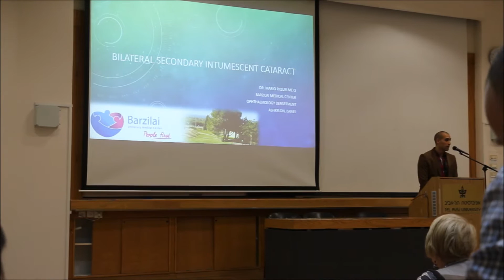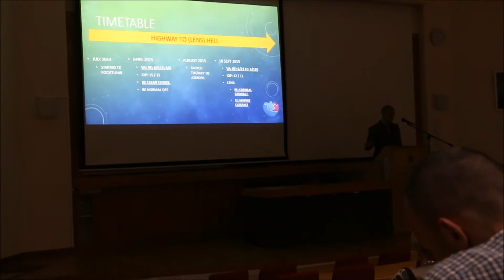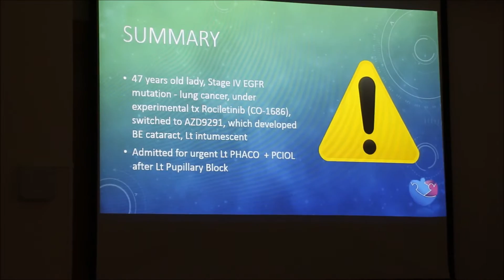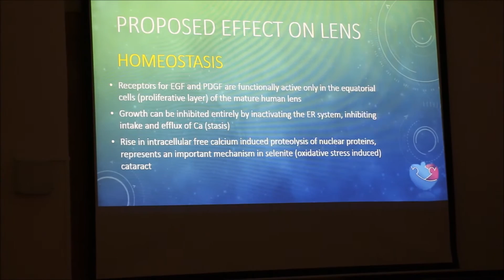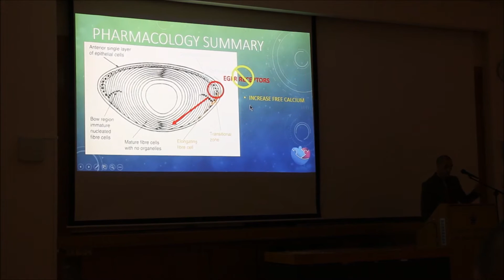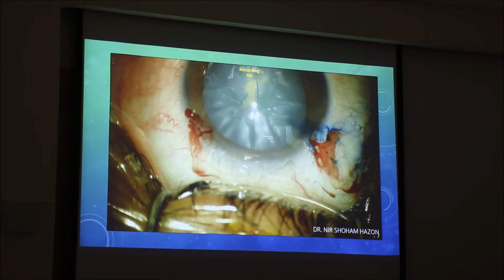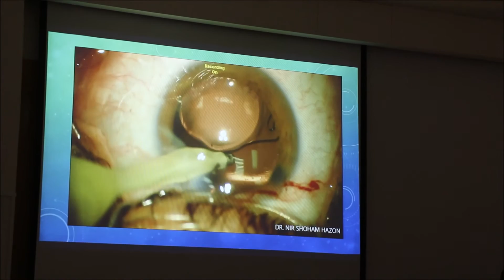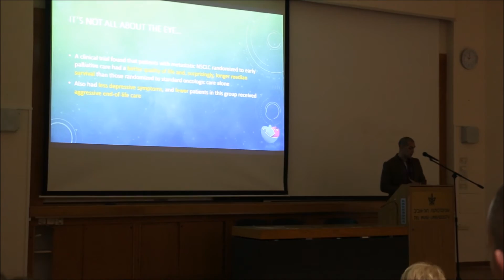Intumescent Cataract TAU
Case report of intumescent cataract secondary to experimental chemotherapy.